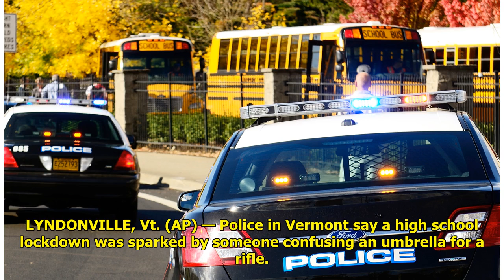Long umbrella — thought to be a rifle — leads to school lockdown in Vermont